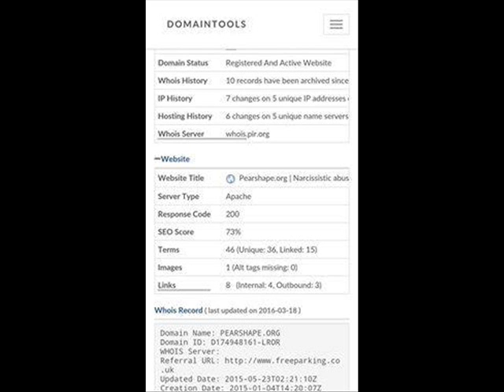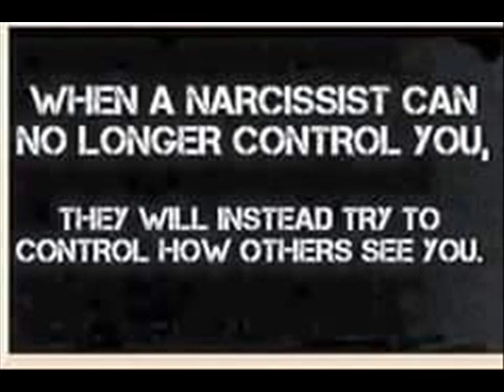OpArcLight. A Beginners Guide to Control Freaks & Infiltrators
This is a PUBLIC AWARENESS VIDEO.
Have you ever read, or watched the film, Needful Things by Stephen King?
All the links you need are in the info box Start there.
Claire Kennedy Assassination episode edited by her.
Link to video showing the extent of the edit by Claire Kennedy (9.50 sec for full version, 7 mins at begin for edited version).
Julian Coulter promoting Pearshape and using Katiie Freedom Talk Radio
Who is Dr Stephen Coulter?. Is he related and what is his family therapist practice
What is Dr Stephen Coulter's 'Mother's Narratives of Trauma'?